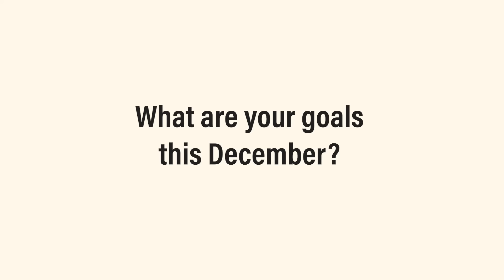I Started Vaping… *im addicted*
i pranked rosa that I got addicted to hitting the vape, because of her and my first ever hit